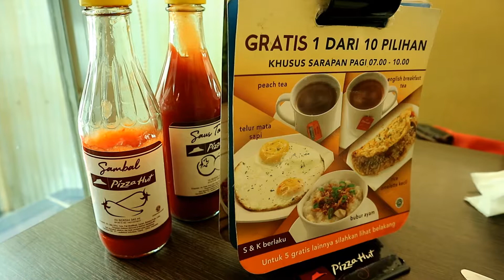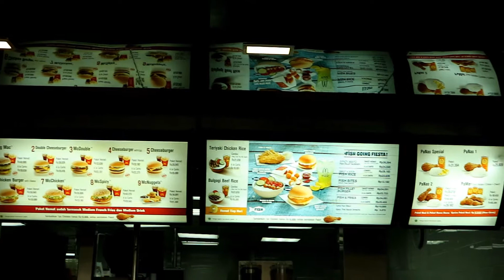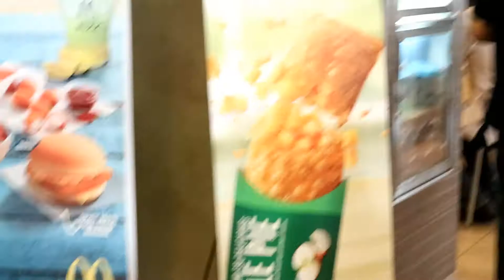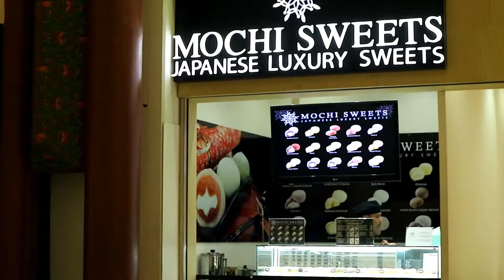Elle’s Travelogue Season 1: Leaving For Home (Day 5)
Please open this up for more information!

Here's the last day of Jakarta trip which makes it the end of Elle's Travelogue Season 1! Hope you enjoyed it!

Places that I went to

Background music: Spring Day (BTS Cover) by Smyang Piano, Spring Day (BTS Cover) by Nxmtxm & We're Alright (Mitch Advent Remix) by An Honest Mistake